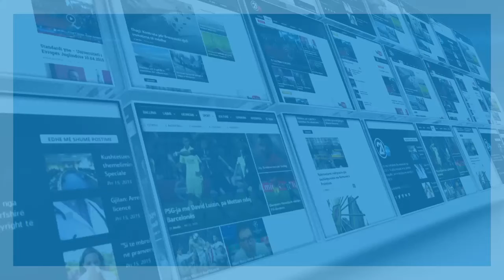DEBAT DIALOGU KOSOVE SERBI 23 05 2018